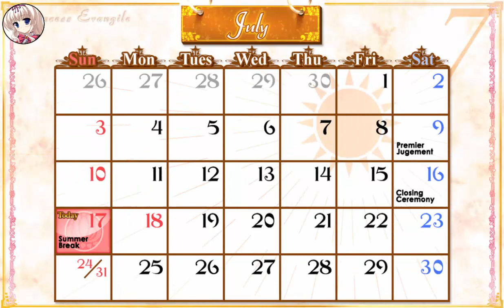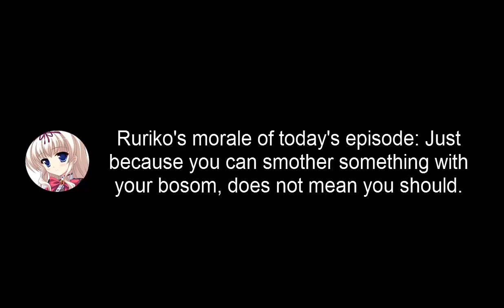Let's Play Princess Evangile W Happiness Part 2 (Ruriko Route): Naughty Girl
Ruriko makes quite the erotic noises, doesn't she?

Monday/Wednesday/Friday
The Eden of Grisaia: 1:00 PM CST
Dies Irae Amantes Amentes: 2:00 PM CST
Princess Evangile W/ Happiness 3:00 PM CST